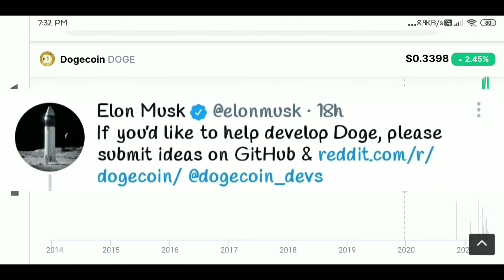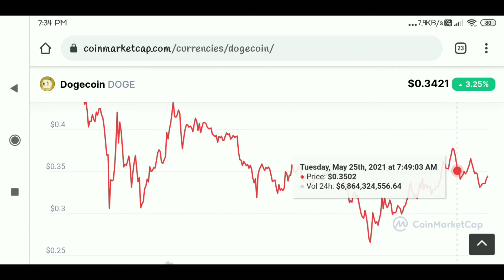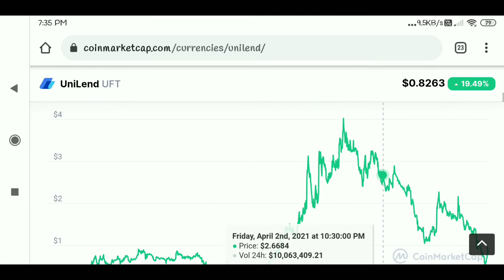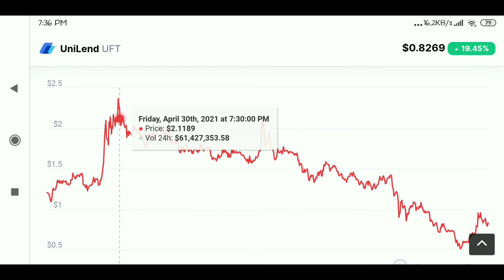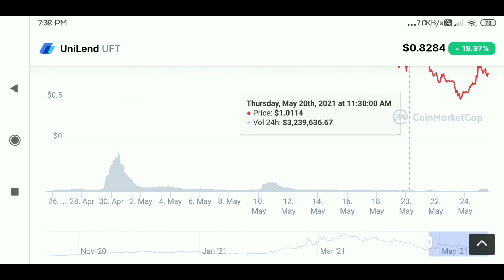Dogecoin update | Dogecoin Today News | Dogecoin Latest News | Cryptocurren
Dogecoin update | Dogecoin Today News | Dogecoin Latest News | Dogecoin Latest Update | Cryptocurrency | Dogecoin | Latest News of Cryptocurrency |